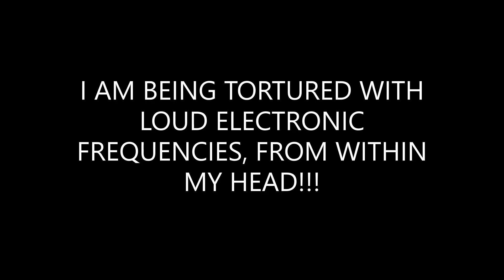ELECTRONIC FREQUENCIES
Social Injustice